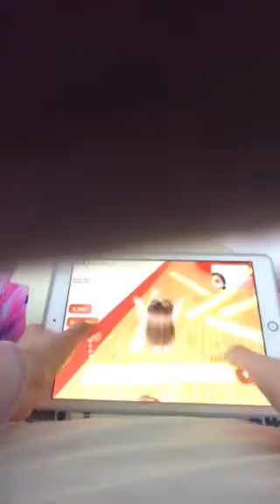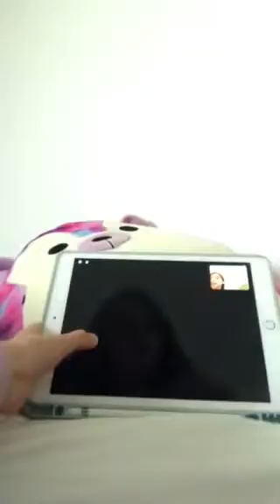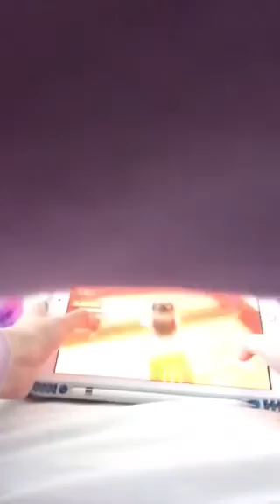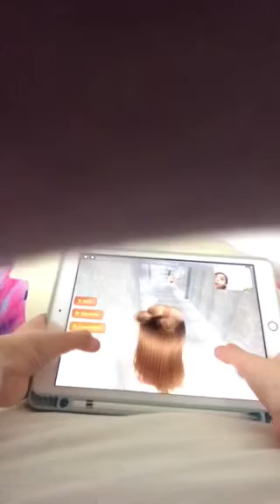Flo and Ali playing escape McDonald’s Obby pt.2